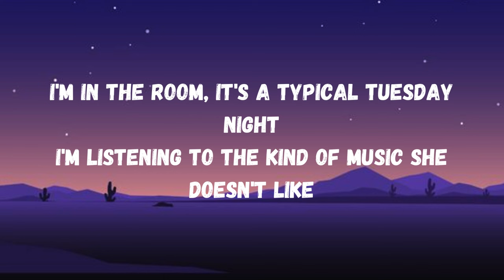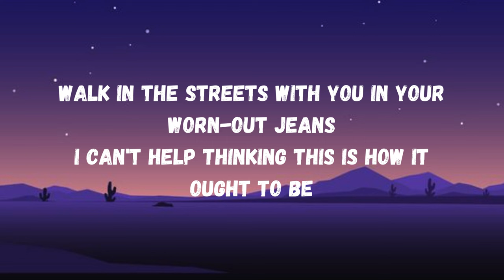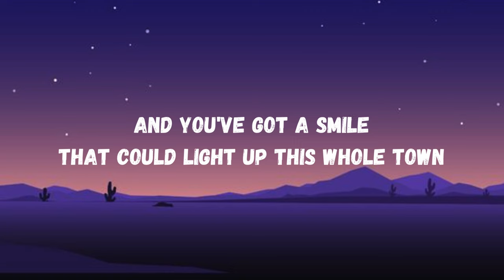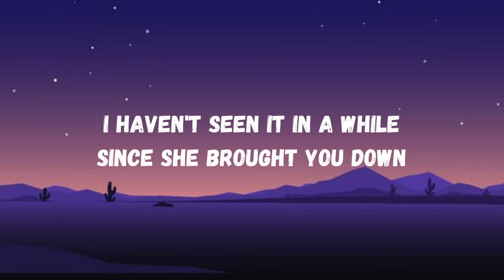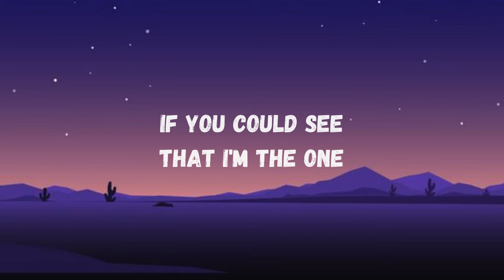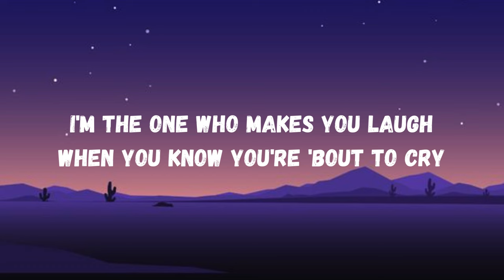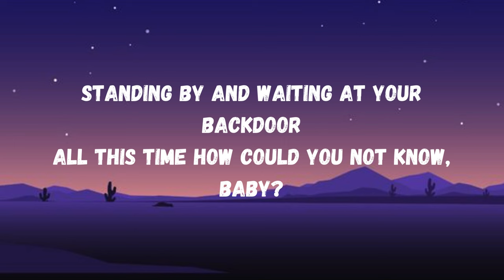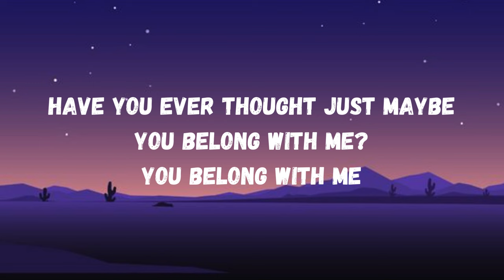Taylor Swift – You Belong With Me (Lyrics)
She's upset, she's going off about something that you said

That could light up this whole town